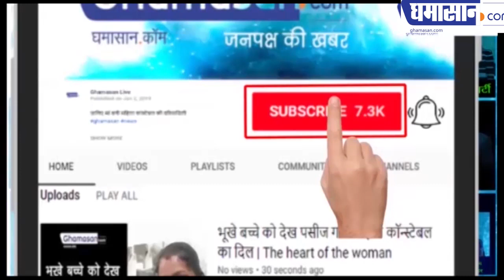पीएम मोदी पर आतंकी हमले का अलर्ट क्यों जारी हुआ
सुरक्षा एजेंसियां क्यों सतर्क हो गई